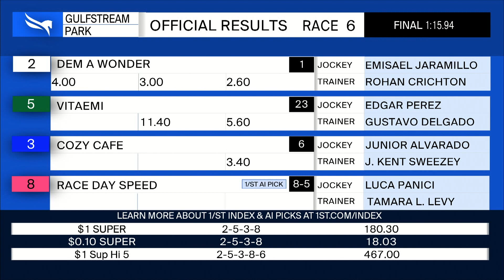Gulfstream Park June 17, 2022 Race 6